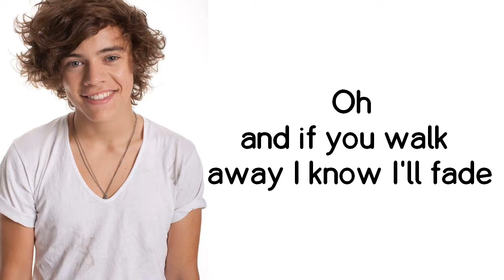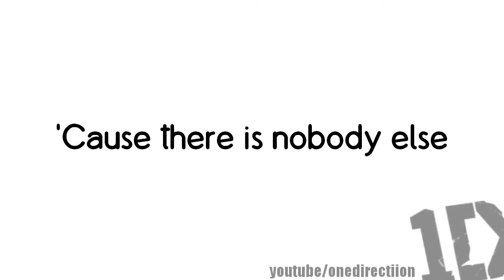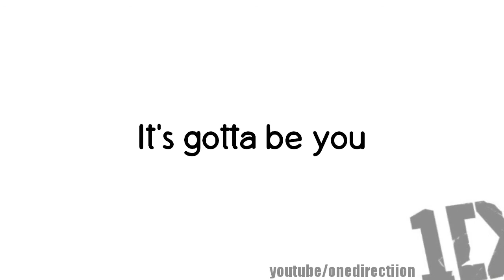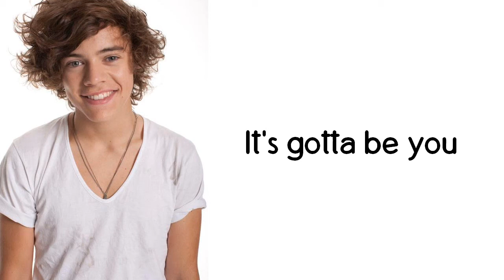One Direction - Gotta Be You ( Lyrics + Pictures )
Youtube.com/OneDirectiion
by Hamza Fenniche Xx